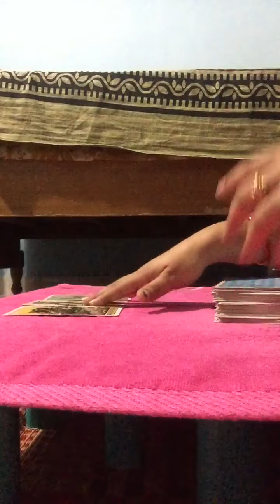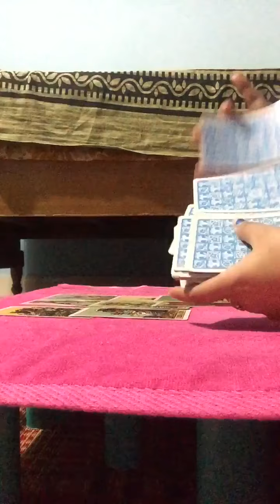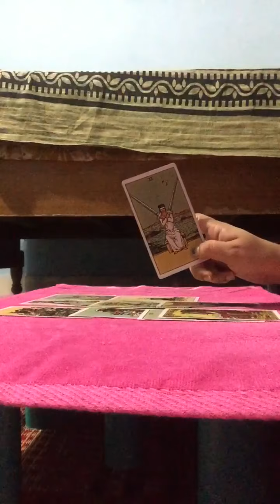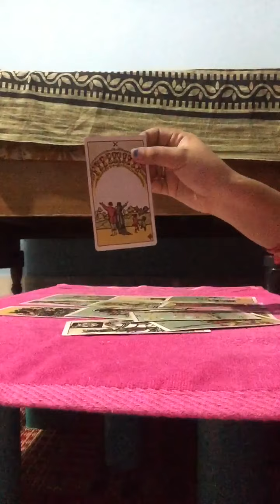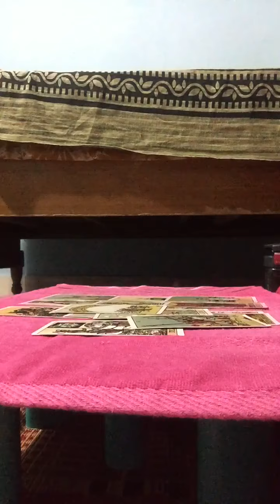LIBRA |Aug 11th to 20th |Your person wants second chance,it's up to you 💖💝💞